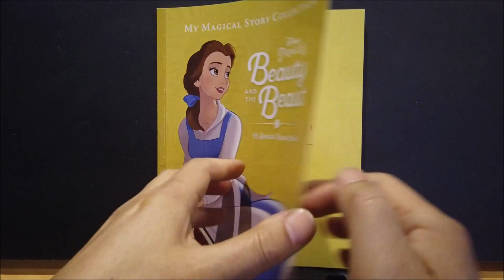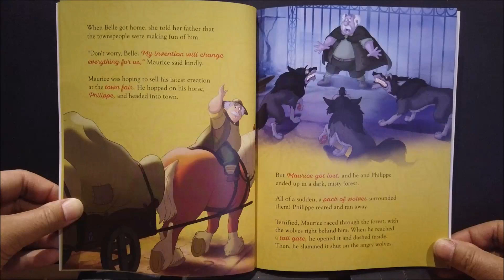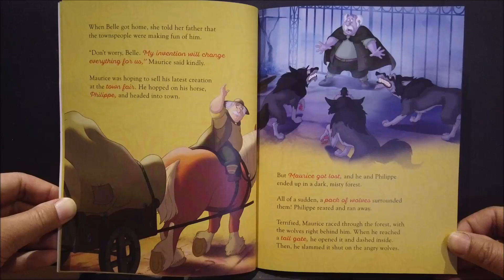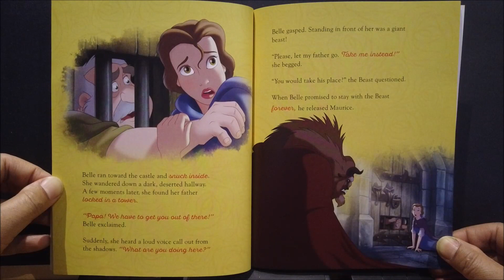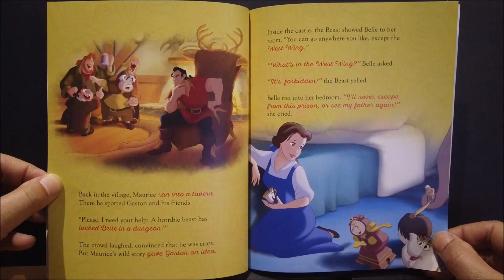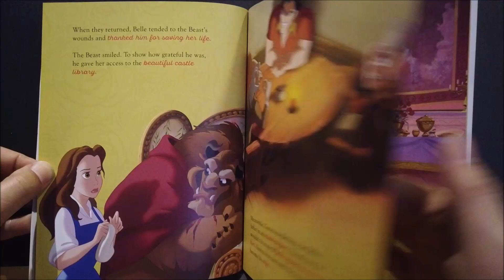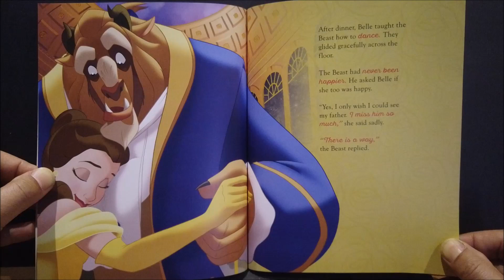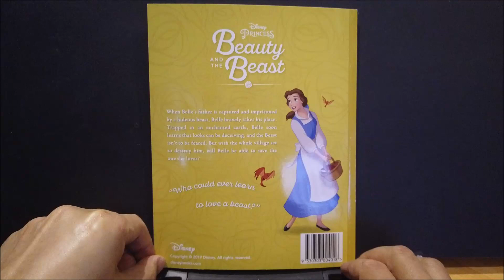Beauty and the Beast (storybook) - Disney - | Books Read Aloud for Children | Audiobooks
Disney - Beauty and the Beast (storybook) read by Books for Kids by Flying Dragons